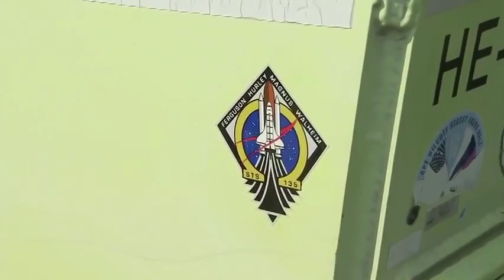STS-135 Crew Undergoes Emergency Exit Training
The four-member crew of the final space shuttle flight practiced driving an M113 armored personnel carrier on June 21 during training associated with the full launch dress rehearsal known as the Terminal Countdown Demonstration Test. The training takes place at NASA's Kennedy Space Center in Florida.Each astronaut of shuttle Atlantis' STS-135 mission practiced driving the armored personnel carrier as part of their emergency escape procedure training. An M113 will be available to transport crew members to safety in the event of a contingency on the launch pad before liftoff. Atlantis' crew members are Commander Chris Ferguson, Pilot Doug Hurley, and Mission Specialists Sandy Magnus and Rex Walheim. During the 12-day STS-135 mission, Atlantis' astronauts will deliver to the International Space Station the Raffaello multi-purpose logistics module filled with supplies, logistics and spare parts that will sustain station operations once the shuttles are retired this summer. Atlantis' launch is targeted for July 8. This will be the final flight of the Space Shuttle Program.